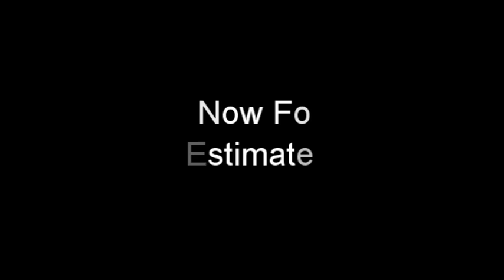Flower Mound,TX Drywall Repair & Installation - Expert Drywall USA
Our Services: Drywall repair, sheetrock repair, drywall installation, drywall texture

Why Choose Us for Your Drywall Repair & Installation Needs?